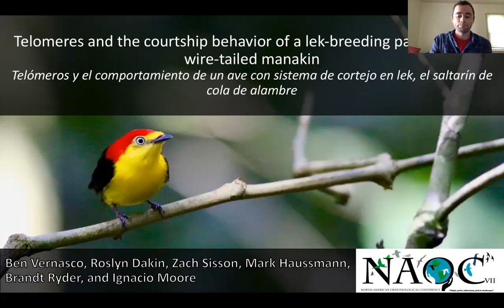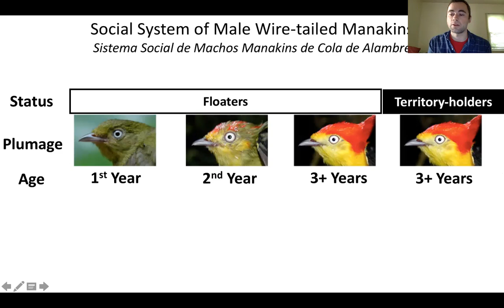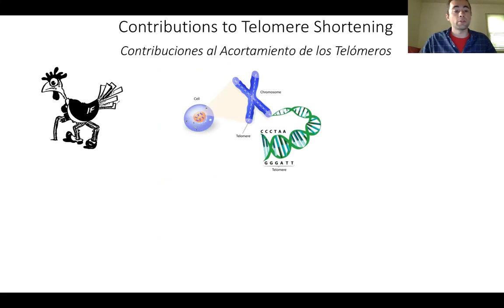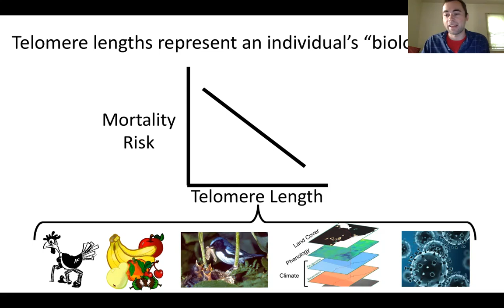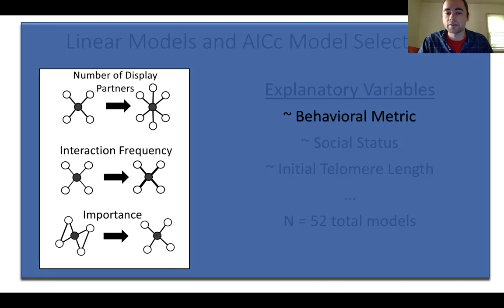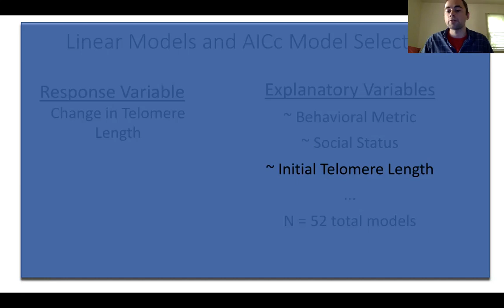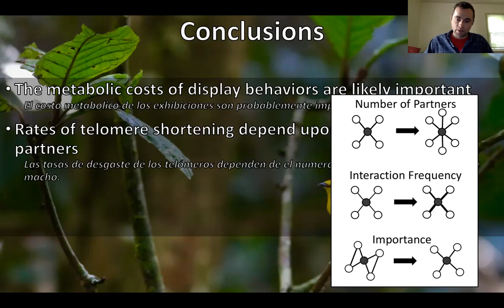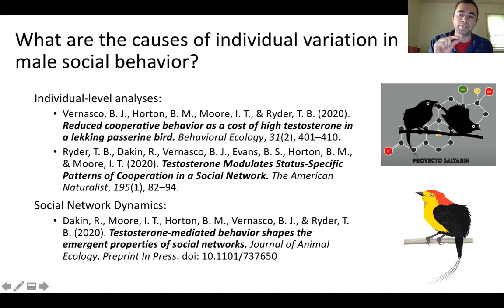Ben Vernasco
"Telomeres and the courtship behavior of a lek-breeding passerine, the wire-tailed manakin"

Presentation from the 2020 North American Ornithological Congress, convened online.